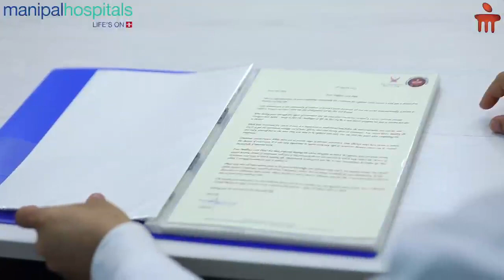We Can | Manipal Hospital Old Airport Road | Best Hospital in Bangalore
Mr. Salil Jain, Founder, and Ms. Shradha Jain, Co-Founder of We Can Team, Manipal Hospital Old Airport, briefly explain the purpose and the services offered by their support group. The initiative by the hospital is to extend a helping hand to cancer patients and their families. Watch this video to learn more about the We Can campaign.

Best Hospital in India: Manipal Hospitals is one of the top multi-speciality hospitals in India located at all major cities like Bangalore, Delhi, Vijayawada, Goa, Salem, Jaipur, Mangalore. It provides world-class 24/7 Emergency Services. Our top surgeons are experts in offering the best treatment for Heart, Brain, Cancer, Eye, Kidney, Joint and all major surgeries at affordable costs. Health check-up packages are also available.